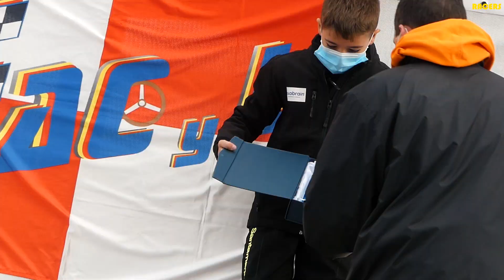¡ESTO ES KARTING! Remontada, lluvia, podio, fallos mecánicos... Todo un DESAFÍO para Hugo Santamaría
No había rodado nunca en lluvia... y por eso su carrera no pudo tener más mérito. Desde las últimas posiciones al tercer puesto. Remontadas, tensión, problemas mecánicos... ¡Un día de karting que tuvo de todo!   🔙 Último vídeo de karting

AYÚDANOS a seguir impulsando el motorsport modesto.